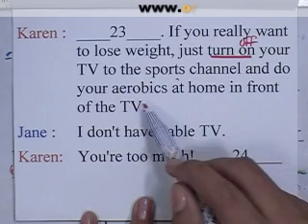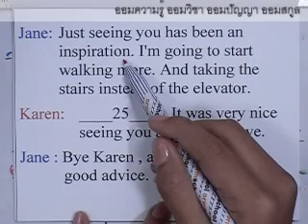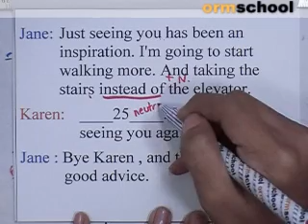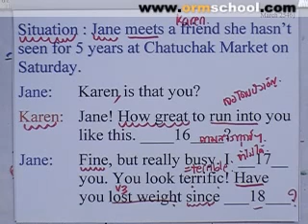ENG_ONET_BOOK#129